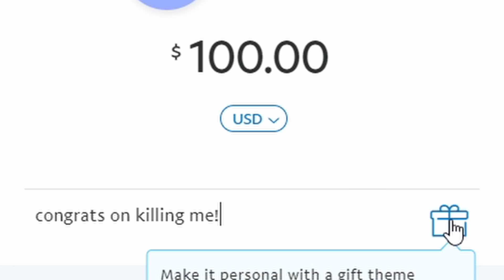Zombsroyale, But Kill Me For $100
Today, I invited some people to kill me in zombroyale. if you kill me 3 times, you get $100. who will take it?

Music Used

peace